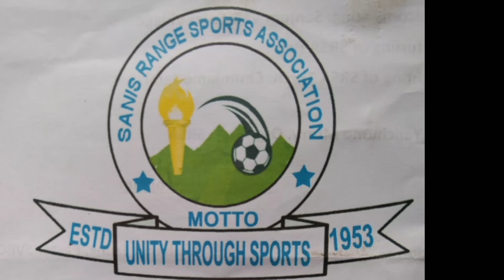SANIS Range Sports' Association 72nd Meet Baghty Wokha Nagaland. Football ; EAC vrs Sokü.